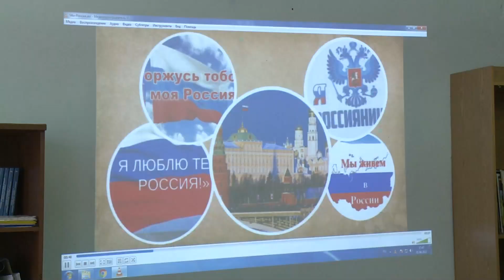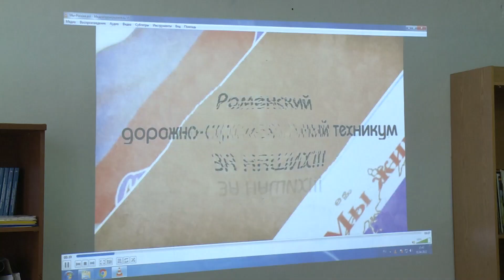Молодые, активные студенты Раменского дорожно-строительного техникума встретились с главой округа.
Молодые, активные  студенты Раменского дорожно-строительного техникума встретились с главой округа. Ребята интересовались нынешней политической ситуацией в стране, размером стипендии. Чуть больше тысячи студентов обучаются в двух подразделениях Раменского дорожно-строительного техникума. Организация перевозок и управление на транспорте, строительство и эксплуатация автомобильных дорог, операционная деятельность в логистике – это лишь некоторые специальности образовательного учреждения, расположенного в деревни Заболотье. Дорожно-строительный техникум является площадкой для проведения чемпионата Московской области волдскилс по 10 компетенциям. Это самый престижный конкурс профессионального мастерства в регионе. Также, здесь регулярно проходят уроки мужества, большое внимание уделяется патриотическому воспитанию, ежегодно студенты организовывали адресное поздравление ветеранов. По предварительным данным, празднование 9 мая в этом году пройдет в расширенном формате, а студенты дорожно-строительного техникума примут участие в акциях "Свеча памяти" и "Бессмертный полк".